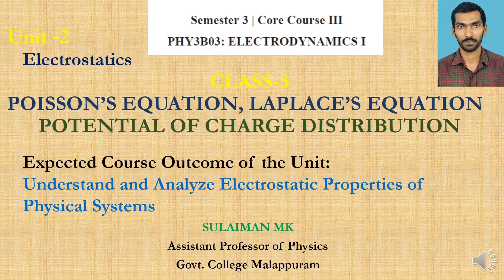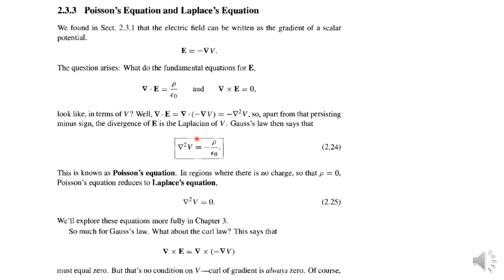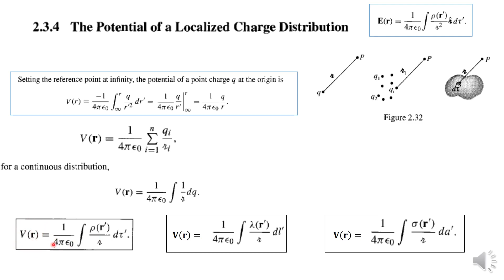Poisson's Equation and Laplace's Equation (Malayalam)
Poisson's Equation, Laplace's Equation, Potential due to charge density, Electrostatics

Sulaiman MK
Assistant Professor of Physics
Govt. College Malappuram